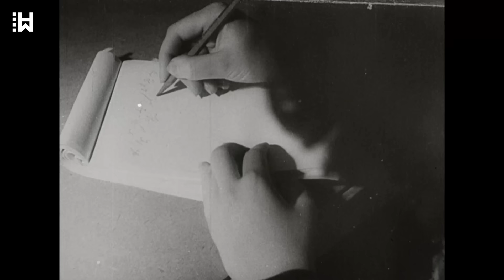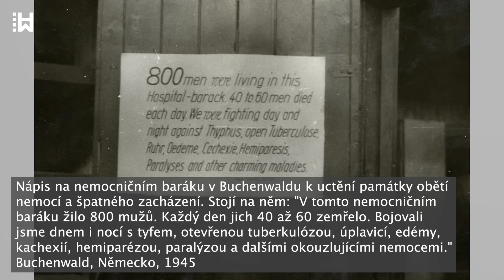Příběh malého vězně, který přinutil nacisty platit za své utrpení - Joseph Schleifstein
...Údaje o úmrtnosti v Buchenwaldu lze pouze odhadovat, protože vedení tábora značný počet vězňů nikdy nezaevidovalo. SS v buchenwaldském táborovém systému zavraždily nejméně 56 000 mužských vězňů. Přibližně 11 000 z nich byli Židé.

Joseph Schleifstein byl při osvobození tábora mnohokrát vyfotografován. Na mnoha snímcích mají chlapci oblečení vyrobené z uniforem německých vojáků, protože kvůli nedostatku oblečení neměl on ani ostatní malé děti co na sebe.

Čtyřletý Joseph na osvobození vzpomínal s radostí hned z několika důvodů. Zaprvé proto, že se od toho dne už nemusel skrývat. Za druhé proto, že začal dostávat "mnohem více jídla a pití". A za třetí, a na to Joseph vzpomíná s největší radostí, protože ho Američané "hodně a hodně" vozili na svých tancích a džípech.

Stovky chlapců osvobozených v Buchenwaldu však dopadly mnohem hůře. Nejenže zažili brutalitu holokaustu, ale také přišli o své rodiče. Jeden z nich později řekl: "Zrovna jsem přišel o otce a byl jsem svědkem vraždy svého bratra přímo vedle mě."

Kvůli nelidskému zacházení se chlapci museli znovu naučit žít ve společnosti.
Chlapci z Buchenwaldu strávili dětství obklopeni terorem a smrtí, a proto byli vzpurní vůči autoritám, plní zloby a málo vzdělaní. Společnost se na děti, které přežily, dívala jako na poškozené zboží, z něhož se stanou psychopati. Chlapci se museli všemu učit znovu - dokonce i jídlo bylo výzvou. Jejich extrémní hlad a nezkušenost s běžným chováním je připravily o slušné způsoby stolování. Házeli do sebe jídlo, strkali si ho do kapes, aby si ho schovali na později, a cpali se, takže talíře vyprázdnili během několika minut. S pomocí vlídných opatrovníků, kteří je důsledně vychovávali, se chlapci pomalu znovu naučili slušnému chování.
Když nastal čas opustit sirotčinec a začít žít na vlastní pěst, mnozí z nich se přestěhovali do Austrálie nebo Kanady, aby se distancovali od své hrozné minulosti.

Josephův otec neztrácel čas a zoufale se snažil najít Ester, ale nedařilo se mu to. Židovský společný distribuční výbor jim pak pomohl odjet na zotavenou do Švýcarska a po několika měsících se vrátili do Německa, aby znovu pátrali po Josephově matce. I ona jako zázrakem přežila holokaust a našli ji v Dachau v jižním Německu, kde se rodina usadila.
Joseph se také zúčastnil buchenwaldského procesu, který se konal v německém Dachau před americkým vojenským tribunálem od 11. dubna do 14. srpna 1947. Svědčil ve prospěch obžaloby proti obžalovaným, 31 bývalým dozorcům a táborovým úředníkům. Z 31 obžalovaných, mezi nimiž byli i čtyři vězni obvinění ze zločinů spáchaných na jiných vězních, bylo 22 odsouzeno k trestu smrti, ostatní k trestu odnětí svobody.

V roce 1948 rodina Schleifsteinových emigrovala do Spojených států. Během svého pobytu tam Joseph poskytl rozhovor novinářům a byl vyfotografován v buchenwaldském oděvu.
Nakonec se rodina usadila v Brooklynu, kde se v roce 1950 narodil Josephův bratr Benjamin. Israel Schleifstein zemřel v roce 1956 a jeho žena Esther v roce 1997.

Později však Schleifstein o svých zážitcích několik desítek let nemluvil, a to ani s vlastními dětmi. Schleifsteinovy vzpomínky na ukrývání se ve sklepeních a temných místech ho pronásledovaly dlouhá léta, způsobovaly mu "strašné noční můry" a vyvolaly v něm strach ze smrti a celoživotní odpor k pobytu ve tmě. Dnes je Joseph Schleifstein otcem dvou dětí. V roce 1997 odešel do důchodu po 25 letech práce v americké telekomunikační společnosti.

Příběh Josepha Schleifsteina se stal inspirací pro film Život je krásný z roku 1997, který získal tři Oscary.

I když se nacisté snažili všechny Židy vyhladit, nepodařilo se jim to. Josephova odplata spočívá nejen v tom, že přežil a zúčastnil se buchenwaldského procesu, který skončil popravou 11 nacistických zločinců, ale také v tom, že jeho odkaz a statečnost budou pokračovat prostřednictvím jeho dvou dětí.

Po osmi desetiletích, která uplynula od doby, kdy nacisté během holokaustu vyvraždili šest milionů Židů, žije už jen několik málo těch, kteří přežili, aby podali svědectví. Dnes, tváří v tvář popírání holokaustu a rostoucím nacionalistickým náladám v celé Evropě, je důležitější než kdy jindy sdílet a uchovávat poučení z této temné kapitoly dějin, protože ti, kdo si nepamatují minulost, jsou odsouzeni ji opakovat.